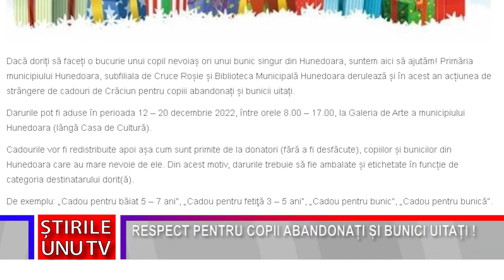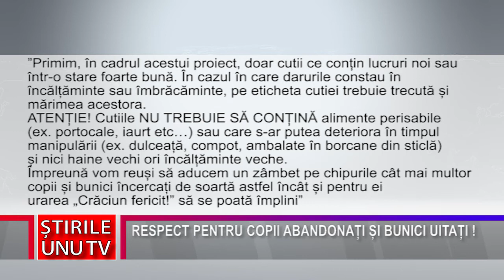RESPECT PENTRU COPII ABANDONAȚI ȘI BUNICI UITAȚI !